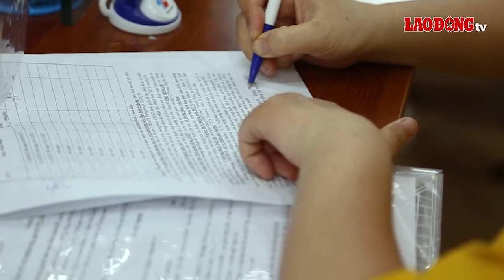Tin 20h: Giấy tờ xe tích hợp trên VNeID, CSGT sẽ kiểm soát thế nào? | Báo Lao Động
BÁO LAO ĐỘNG | Bản tin thời sự 20h: Giảm bất tiện cho người dân bằng luật hóa kiểm tra giấy tờ xe qua VNeID; Dự toán quy hoạch khu tập thể Nghĩa Tân hơn 1,2 tỉ đồng, chuyên gia nói gì?; TPHCM sẽ có 2 tuyến metro, 2 đường vành đai đến năm 2030...

* Đường dây nóng: 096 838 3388